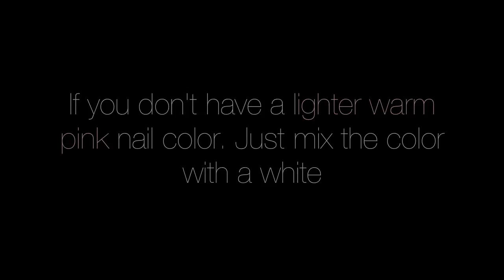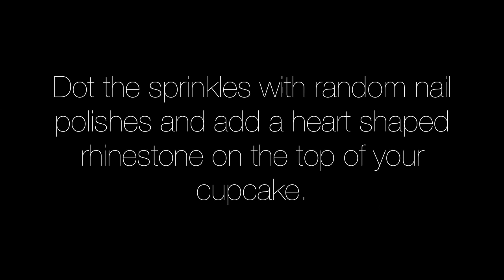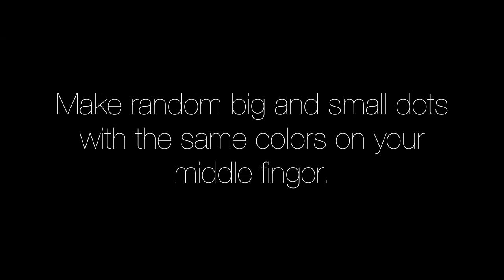Cupcake nail art tutorial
If you have any question you can always send me a comment